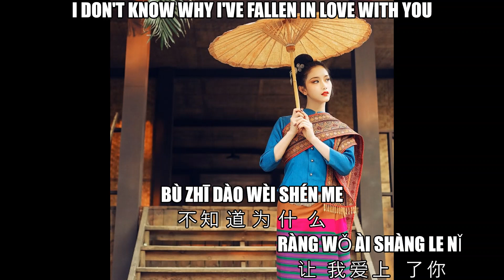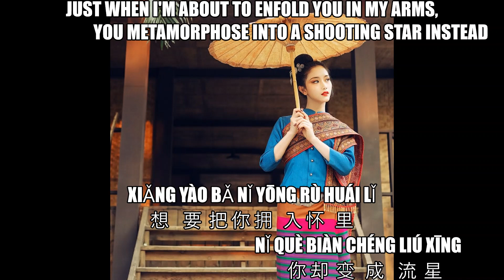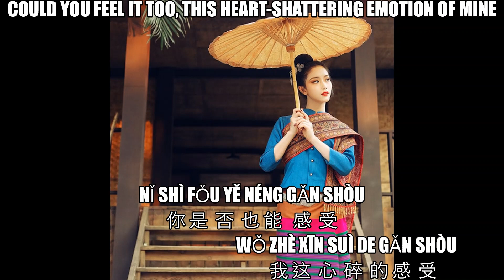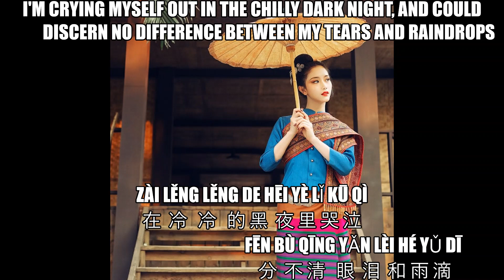🆕天际EngSUB✅The Horizon AnAseanChap 【COVER】 in Mandarin